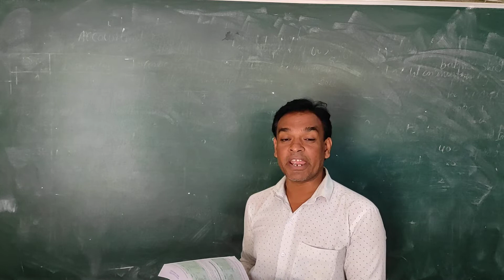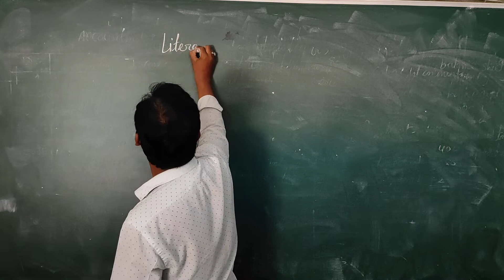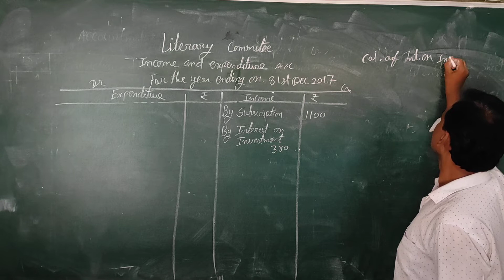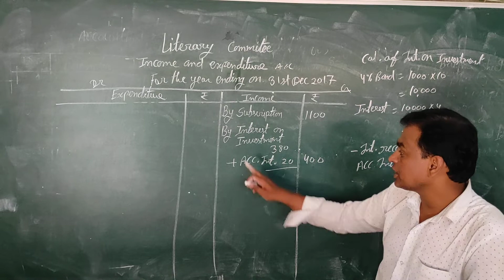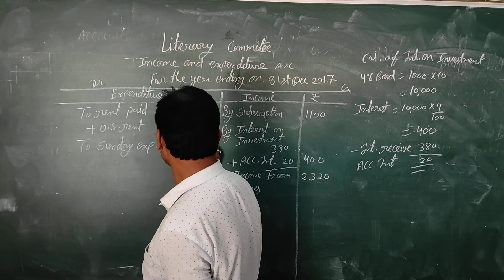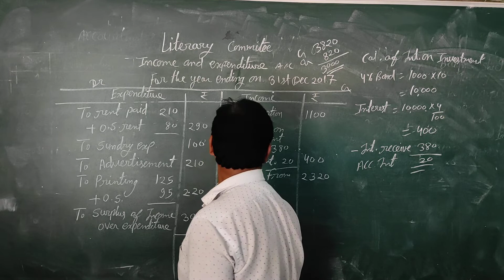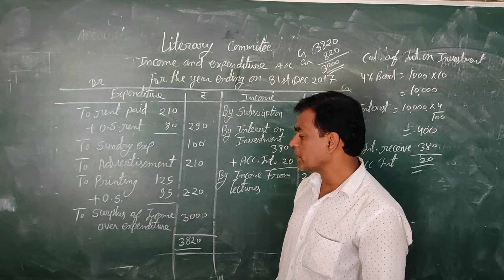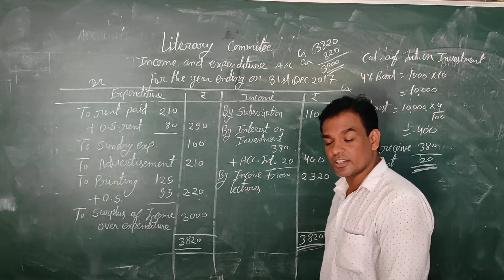Class 12th subject accountancy ch 1 day 10